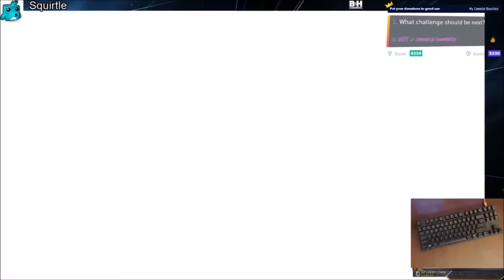Tetris 99 Bounty - "Color-dodge"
Wumbo playing Tetris 99 for Switch with eye tracker!  Playing on separate account for challenges.  Camelot bounty "Color-dodge. For 1 round, drop-pieces can't touch playfield-pieces with the same color."

Timestamp your favorite highlights in the comments!

Tetris 99